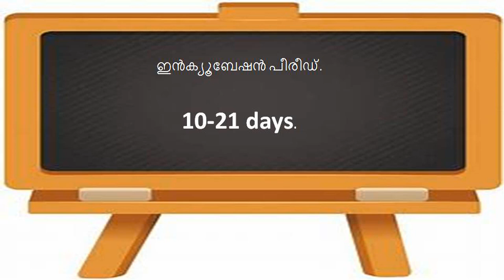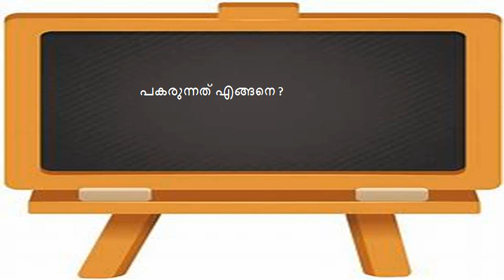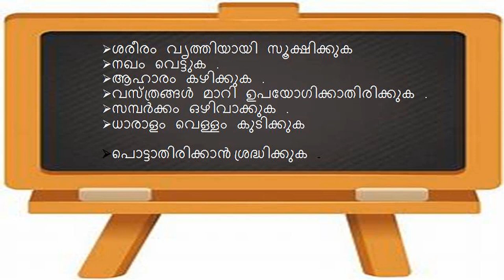Chicken Pox Malayalam | Chicken pox treatment Malayalam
How to Prevent Chicken Pox -Malayalam